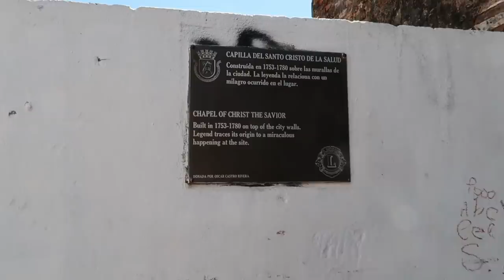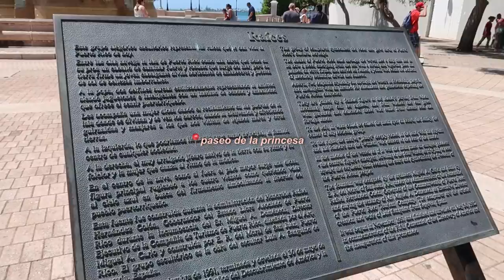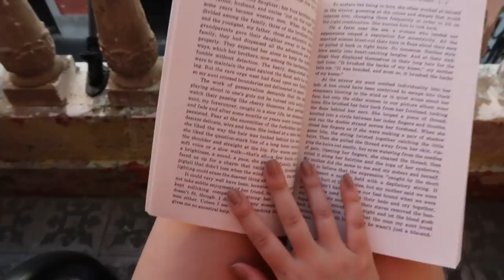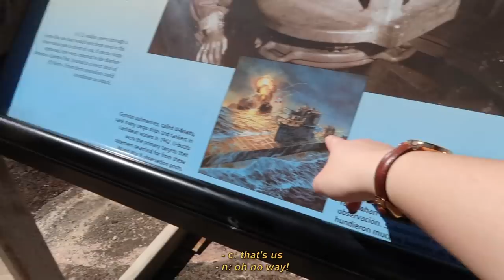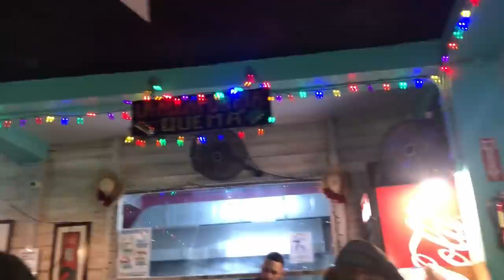puerto rico travel vlog | college spring break ☕️🌤️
hi friends~

i'm back!! AH! and i'm so excited to bring you this lovely vlog from my spring break trip to puerto rico back in march. i went with two of my lovely roommates, nina and alexa, and we stayed in old san juan for a few days. being there was absolutely surreal and such a privilege of an experience to get to share with them :) and i'm so excited to finally share it with you!

hope you enjoy~ and see you in my next vid (last few weeks of junior spring, and hopefully a q&a about my summer plans coming soon) xx

— christine ｡･:*:･ﾟ

✧ FAQs ✧
⤷ college? i'm a rising senior(!!) at harvard college (class of 2023)